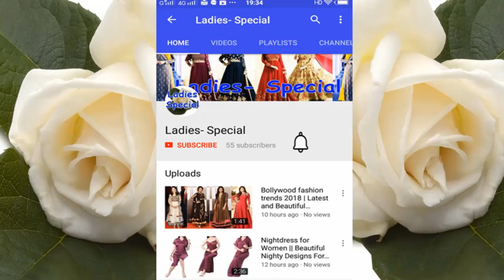Easy and unique mehndi designs for hands || Mehndi designs for party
Easy and unique mehndi design for full hands.
Mehndi designs for party.